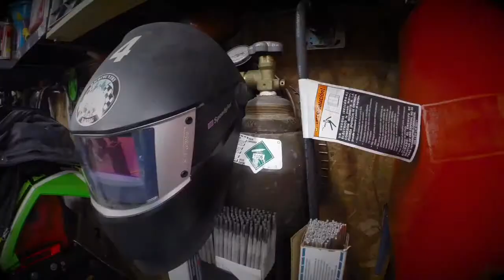Team 44 Cains Quest Build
The work that happens before the sleds reach the Start Line